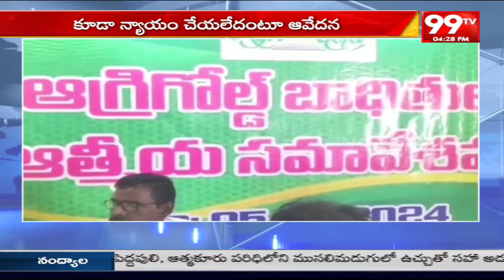నంద్యాల బొమ్మలసత్రంలో అగ్రిగోల్డ్ బాధితుల ఆత్మీయ సమావేశం | Nandyal District | 99TV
99TV Telugu LIVE | AP News | Telangana News | 99TV Telugu Live TV Channel